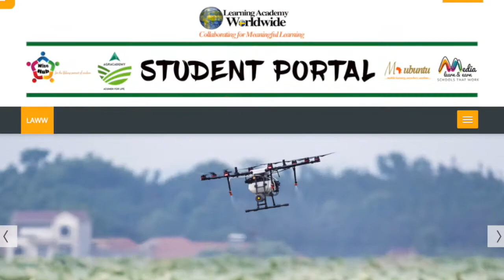Young People in South Africa serious about Vocational Training in Agriculture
Since the first opportunity when these young people were introduced to new career and entrepreneurial possibilities in agriculture, they have diligently attended online sessions, participated in the practical research initiatives, willing to travel to different parts of the region, meeting agricultural practitioners in the , small-scale farmers and fresh produce market experts. Travel is never easy and each one of these young people have an array of family burdens and responsibilities, often stretching them beyond their own resource capacities. Through it all, they have remained faithful, slowly inspiring confidence that South Africa's food security problems can be solved.